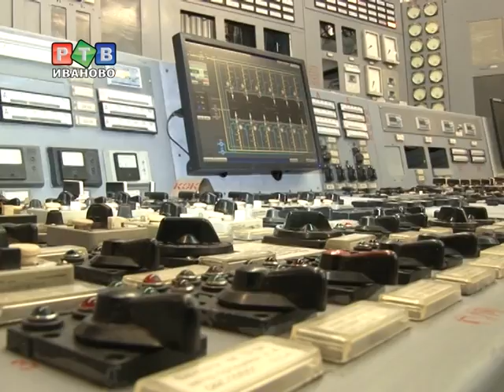Ивановцы рискуют остаться без тепла и воды